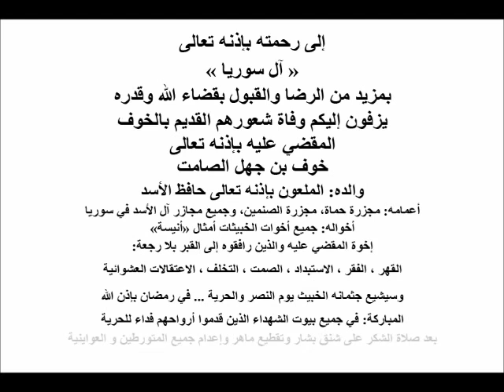هدية من حرائر حمص الى كل أم شهيد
إبداع من حرائر حمص تهديها الى كل أم زفت ابنها شهيدا الى جنان الخلد بإذن الله